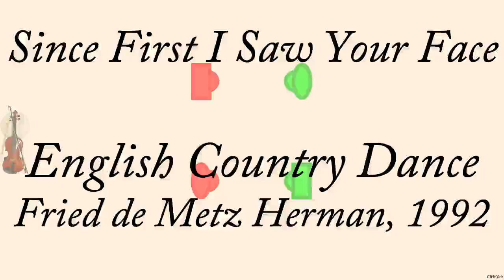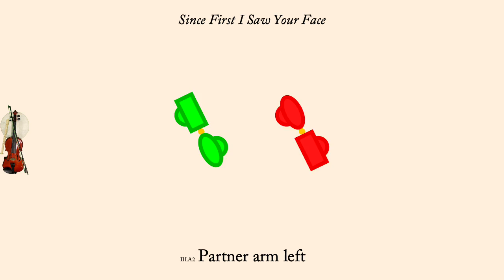Since First I Saw Your Face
Since First I Saw Your Face is an English Country Dance devised by Fried de Metz Herman in 1992 (and published in her book "Ease and Elegance"). It is a dance for two facing couples, unlike most two couple dances this one progresses. It is a USA dance (broadly speaking).